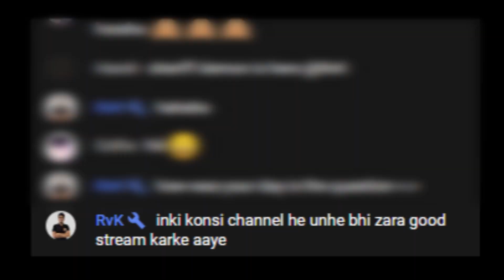RvK Who?💜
This video is for pure fun and entertainment💜

Hi guys🌟I am Waffles｡◕‿◕｡I livestream games everyday.

      ☞￣ᴥ￣☞Me (iski maddat se) Classic : )